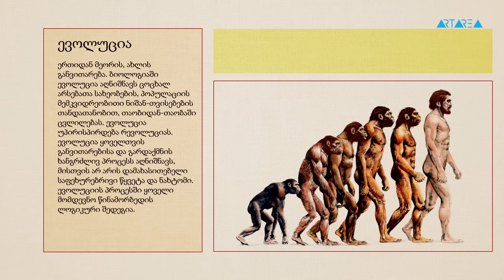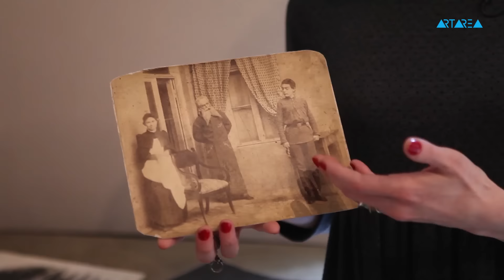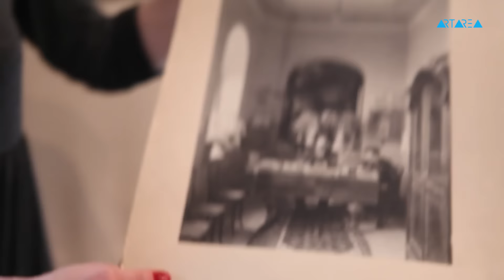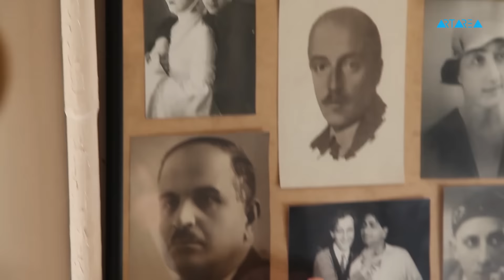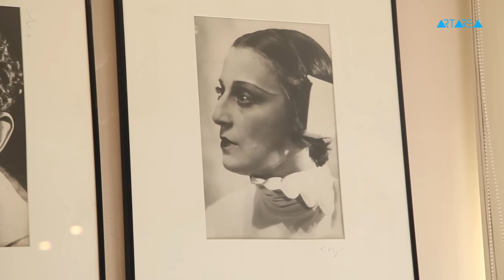მუზეუმის გიდი - კოტე მარჯანიშვილის სახელობის სახელმწიფო დრამატული თეატრის მუზეუმი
''მუზუმის გიდი'' გაგიძღვებათ  კოტე მარჯანიშვილის სახელობის სახელმწიფო დრამატული თეატრის მუზეუმშში.  მოგითხრობთ  თეატრის მუზეუმის  85 წლიან იტორიას,გიამბობთ თეატრში  მოღვაწე მსახიეობების, რეჟისორების, დრამატურგებისა და მხატვრების შესახებ. თეატრში 43 ათასი ექსპონატია დაცული და   თქვენ საშუალება გექნებათ იხილოთ უნკალური ექსპონატები.